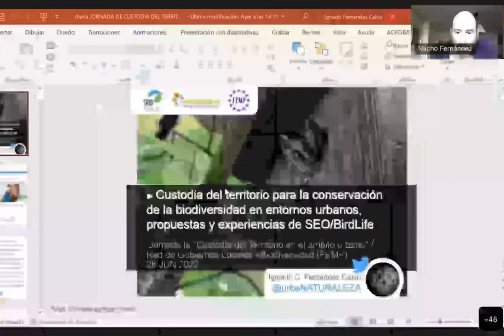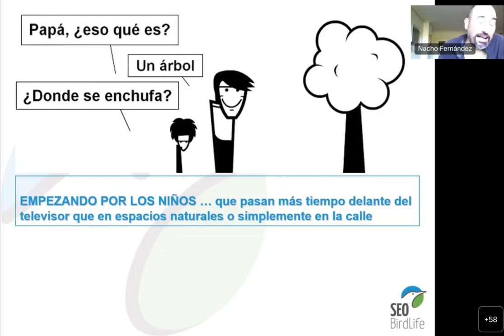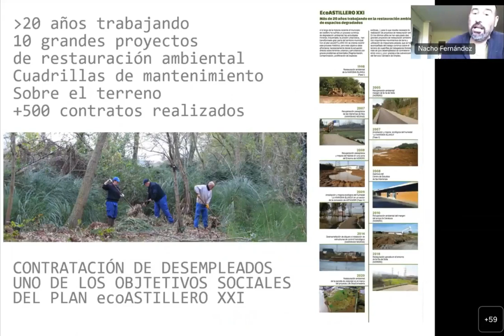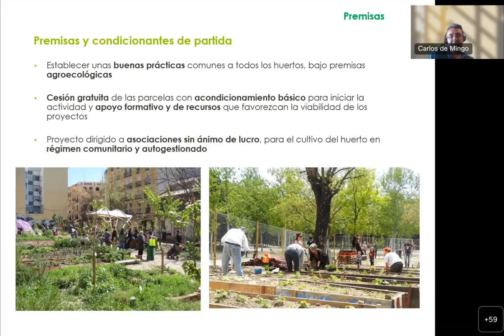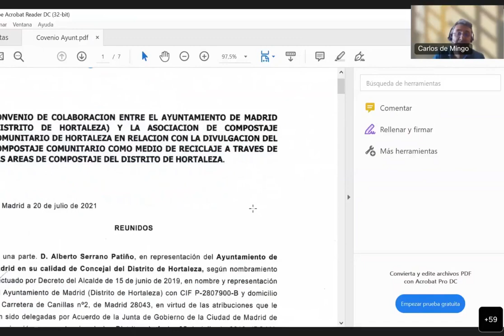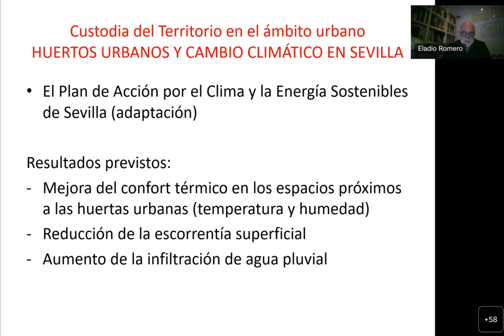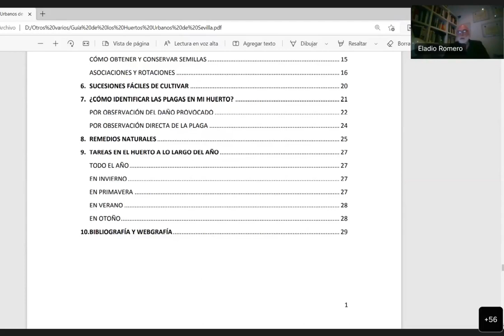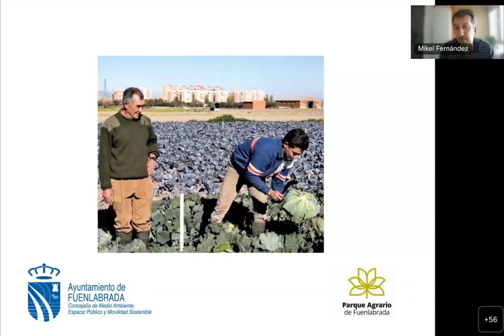Custodia del Territorio en el Ámbito Urbano